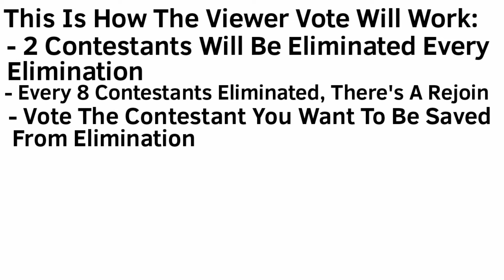IRVVS Episode 1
VOTING HAS ENDING